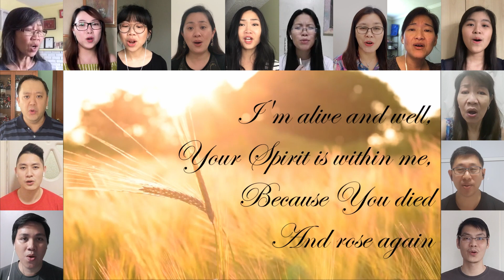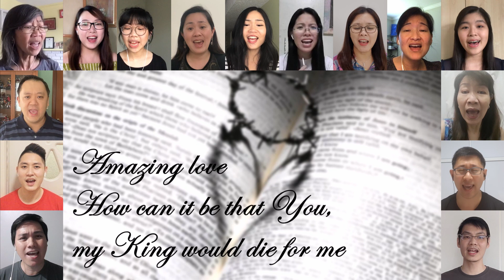Amazing Love Medley - Joybells Gospel Team Virtual Choir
Arranged by Marty Parks